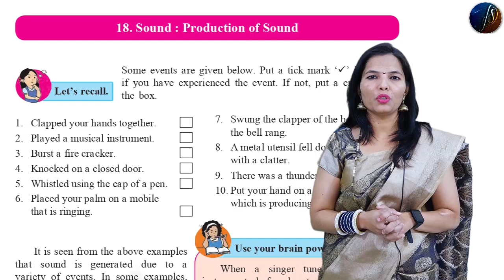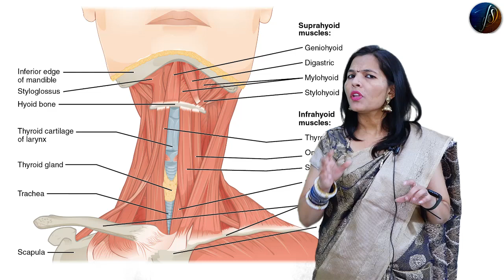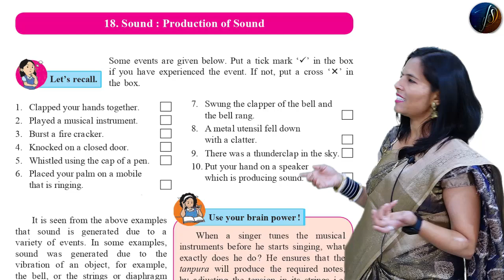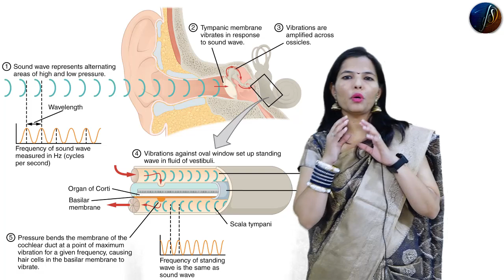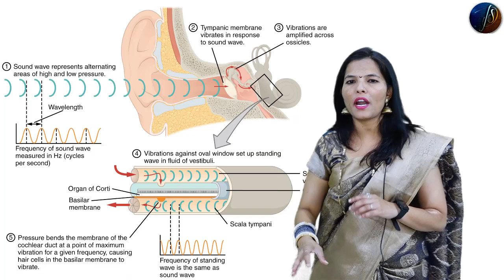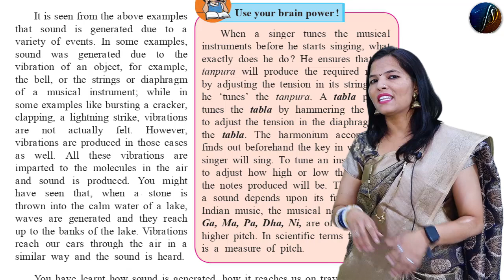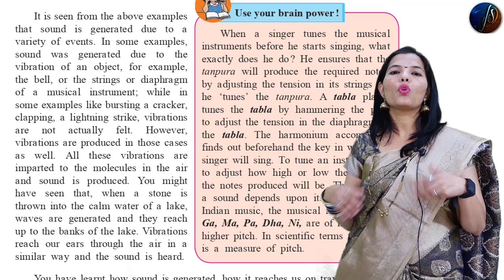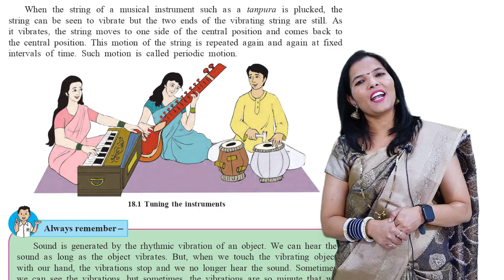7th Science | Sound : Production of Sound | Lesson -18 | Part-1 | Maharashtra Board